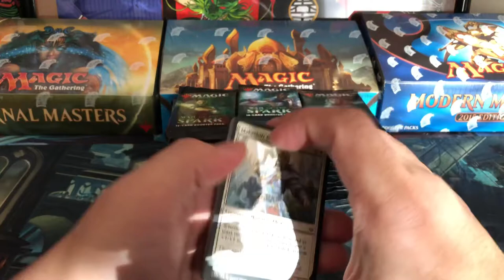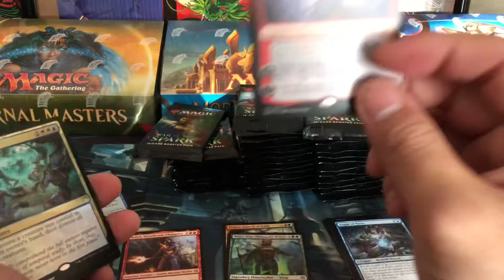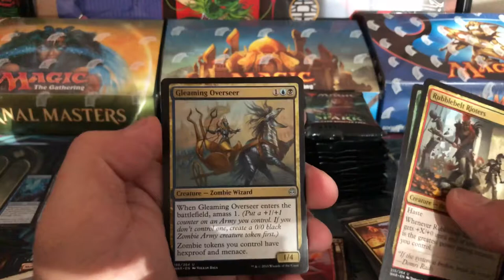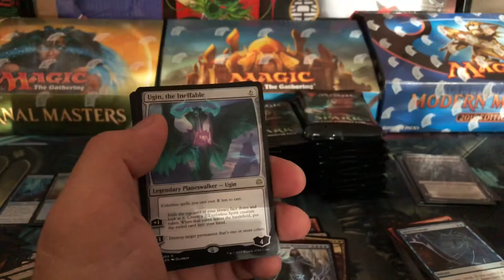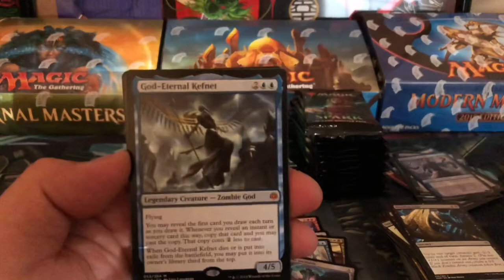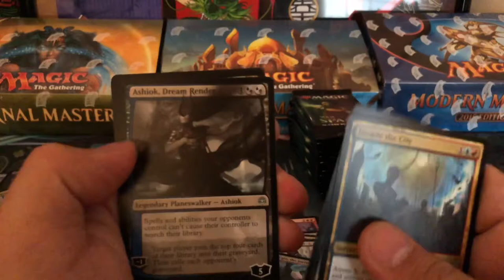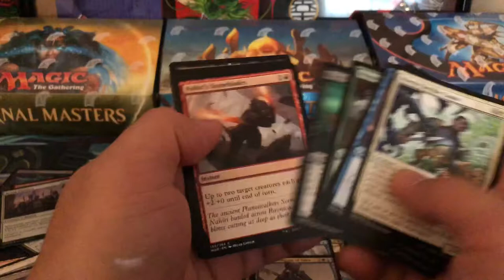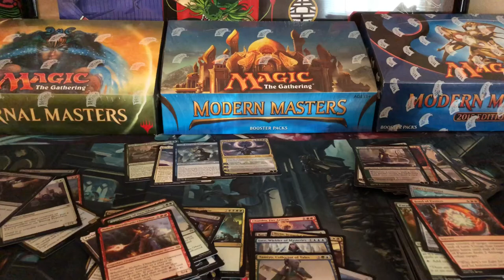God Box! War of the Spark opening!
Insane pulls! What a God Box it is!